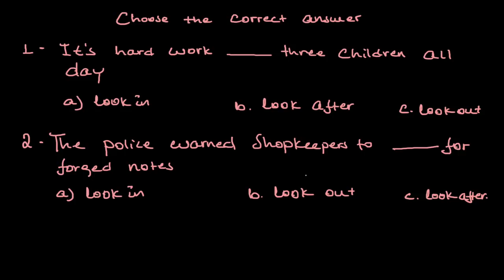እንግሊዝኛን በአማርኛ መማር - Look after/ Look at/ Look for/ Look out